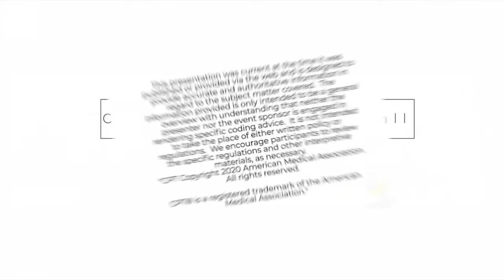Breaking Down Section I. A. Conventions for the ICD-10-CM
In this episode, Christine Hall will chat with our special guest, Kimberly Jolivette Williams. Christine and Kimberly will help you break down Section I. A. Conventions for the ICD-10-CM into more manageable terms.

Have suggestions?